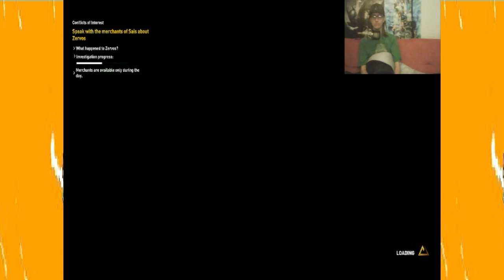Assassin's Creed Origins: Hurt My Back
When I hurt my back and got sent home I needed something to do...here it is I guess!